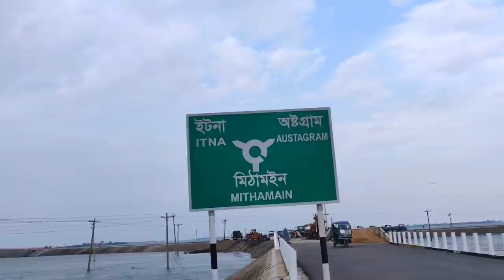বাংলাদেশের সবচেয়ে সুন্দর রাস্তা | মিঠামইন-অষ্টগ্রাম A2Z Details | MOST BEAUTIFUL ROAD IN BANGLADESH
HI THIS IS GLS OVI . I love bodybuilding and fitnesslifestyle , want to share my knowledge with everyone.

বাংলাদেশ এর সবচাইতে সুন্দর রাস্তা ভ্রমন এর ভিডিও। ভিডিও তে ডিটেইলস বর্ণনা করা হইছে কিভাবে আপনারা বাংলাদেশ এর সবচাইতে সুন্দর রাস্তায় যেতে পারবেন।আশা করি সম্পূর্ণ ভিডিও টি দেখলে আপনারা খুব সহজেই জায়গাটি ঘুরে আসতে পারবেন।
President of Peoples Republic of Bangladesh
MR. Abdul Hamid recently inaugurated the the
Itna-Mithamoin-Astagram highway project aimed
to bring about socioeconomic changes in the haor area in Kishoreganj.
 It will help to establish direct road connectivity between the haor area and other
 parts of the country including Dhaka, Sylhet and Chittagong.
 The Roads and Highways Department is implementing
the project which includes 29-km road, 7 box-culverts, 7 RCC and big bridges.
Now this beautiful road became one of the best road in Bangladesh which attracts visitors from all over the country. Bikers enjoy riding this scenic and refreshing road.

*** ANTI-PIRACY WARNING ***
This content is Copyright to Gls Vlogs ! Legal action will be taken against those who violate the copyright of the following material presented!

অষ্টগ্রাম_মিঠামইন_হাইওয়ে
নিকলী হাইওয়ে
মিঠামইন সাবমারজিবল রোড
nikli haor
mithamoin road
mithamoin kishoreganj
most beautiful road in Bangladesh
Itna- Mithamoin-Austagram connecting road
mithamoin austagram road